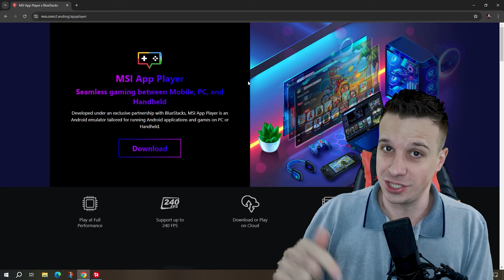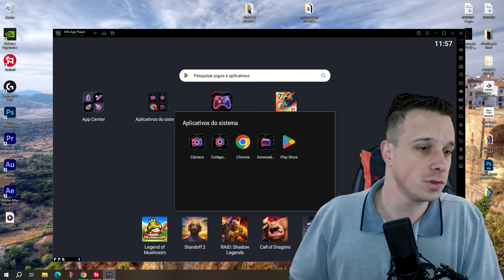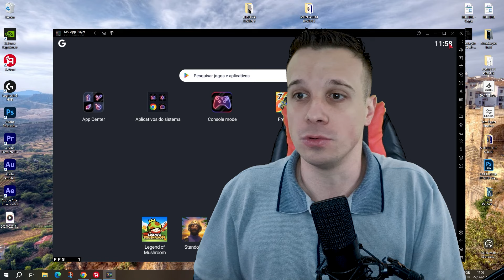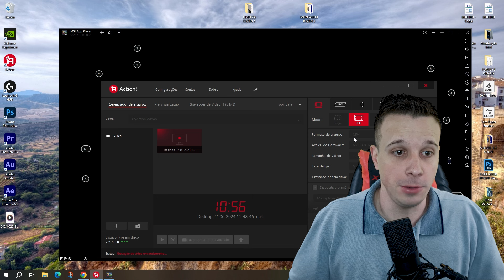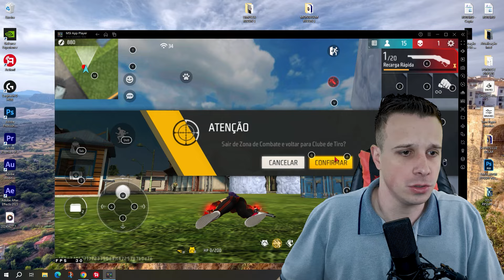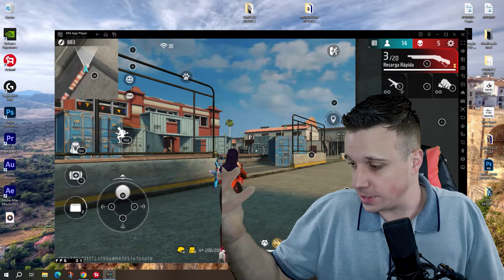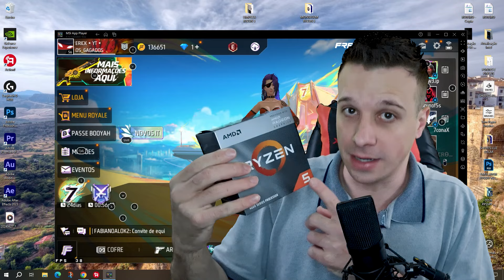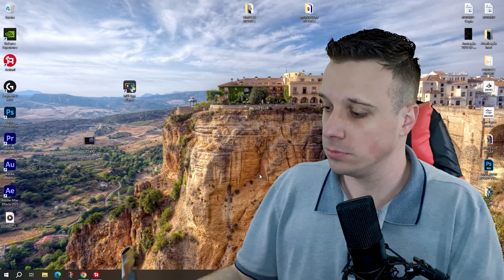COMO BAIXAR E INSTALAR FREE FIRE NO EMULADOR MSI?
Hoje vou mostrar como baixar e instalar o emulador MSI para seu PC!
Eu vou dar umas dicas tbm.